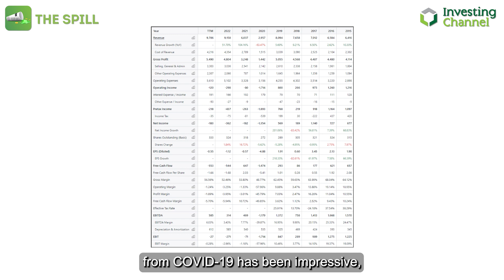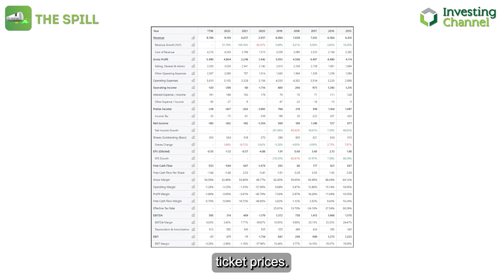Financial Pros Seek an Edge from JetBlue's Merger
Exploring JetBlue's ambitious merger with Spirit and its potential impact on the airline industry.